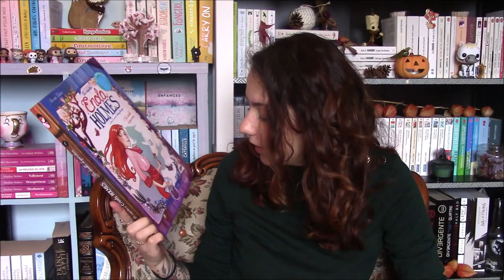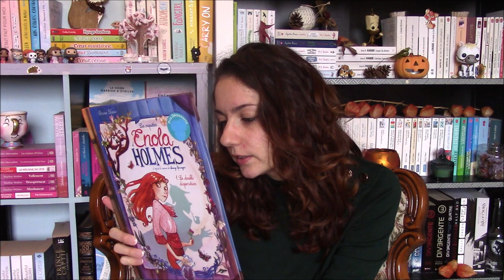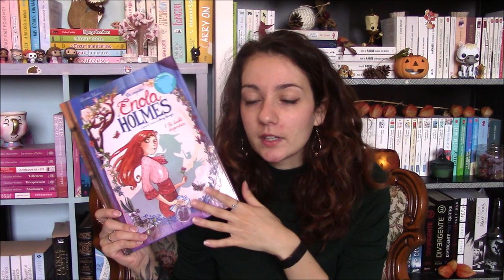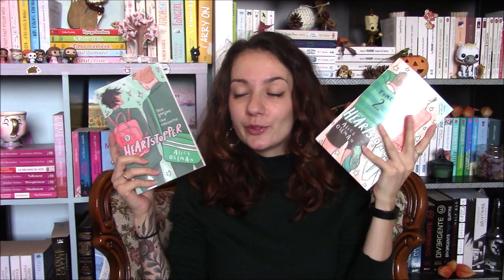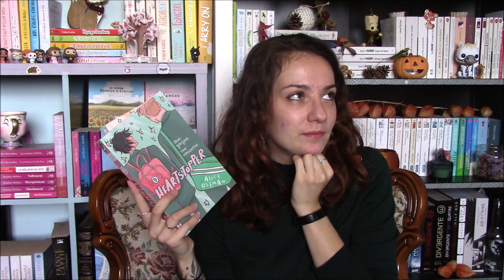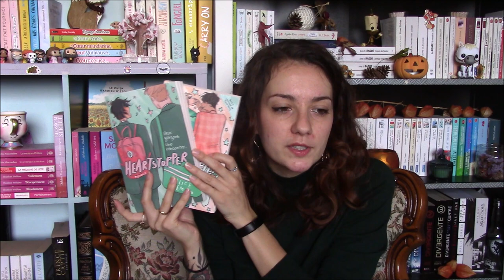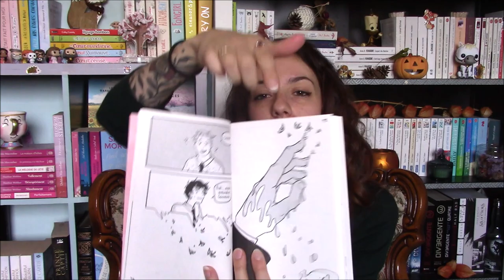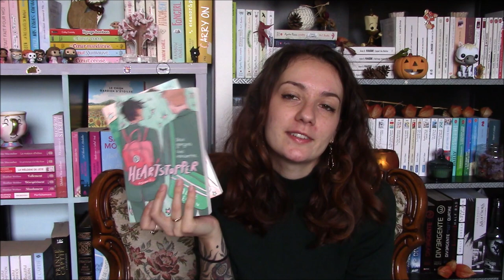Update Lecture Challenge Cocooning Automnal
Je vous parle de mes premières lectures du Cocooning Automnal Challenge organisé par Candyshy.
De très bonnes lectures et de bons moments =)

Si tu souhaites faire un petit geste mon compte uTip est

-Vinted: Jinjie18